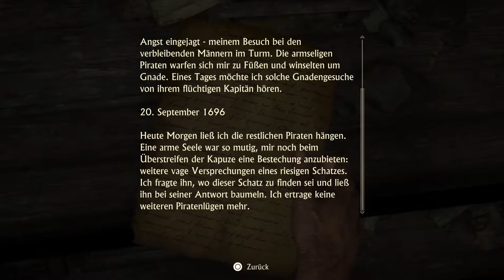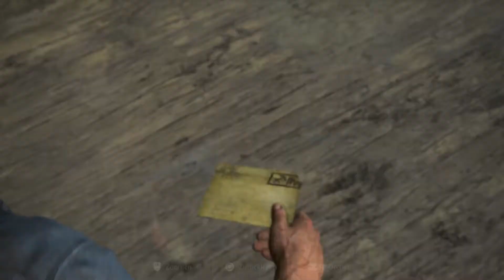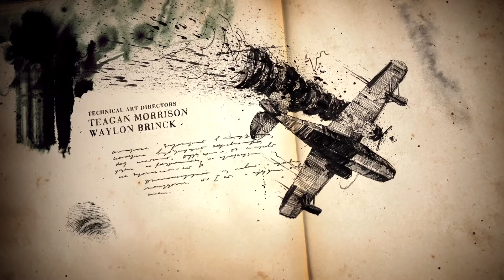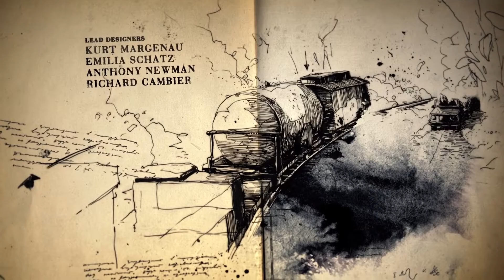Uncharted: Legacy of Thieves Collection #2 Ein höllischer Ort PS5